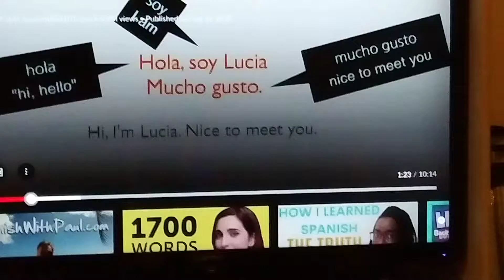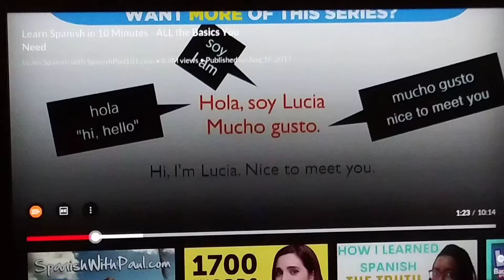example of what's wrong with language courses